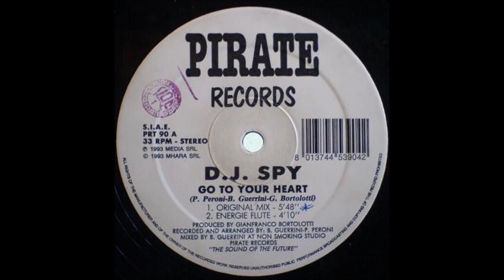D.J. Spy – Go To Your Heart (Original Mix)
Italodance 1993
Mixed By – B. Guerrini
Producer – Gianfranco Bortolotti
Recorded By, Arranged By – B. Guerrini, P. Peroni
Vocals [Uncredited] – Debbie French
Written-By – B. Guerrini, G. Bortolotti, P. Peroni